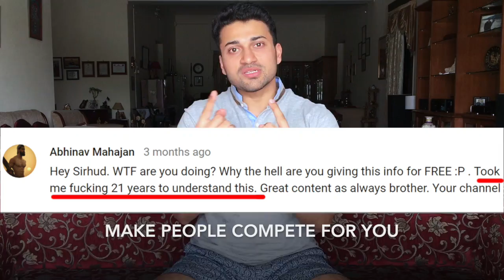SUCK MY FRIENDZONE - Part 2 Trailer - How To Get Out Of The Friendzone